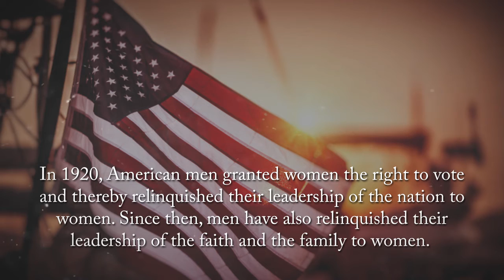One From Among Thy Brethren by H. Raymond Godfrey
One From Among Thy Brethren: Why God Commands Men to Lead the Faith, Family and Nation by H. Raymond Godfrey